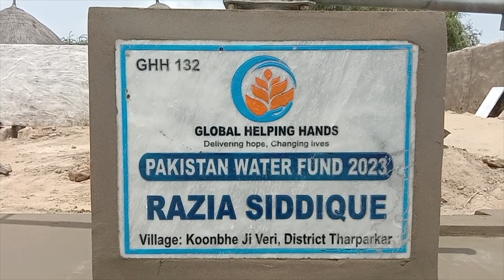Water Pump Update for Razia Siddique - Global Helping Hands